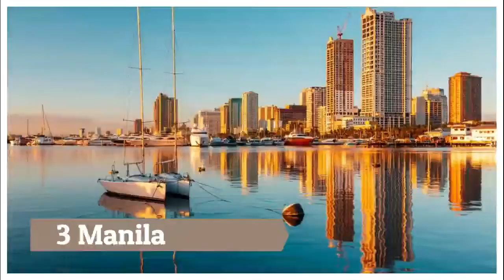Best Places to Visit in the Philippine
The Philippines is an archipelago composed of about 7,640 islands, covering a total area, including inland bodies of water, of around 300,000 square kilometers

The Spaniards had been exploring the Philippines since the early 16th century. Ferdinand Magellan, a Portuguese navigator in charge of a Spanish expedition to circumnavigate the globe, was killed by warriors of datu Lapulapu at the Battle of Mactan. In 1543, Ruy López de Villalobos arrived at the islands of Leyte and Samar and named them Las Islas Filipinas in honor of Philip II of Spain, at the time Prince of Asturias.[2] Philip became King of Spain on January 16, 1556, when his father, Charles I of Spain (who also reigned as Charles V, Holy Roman Emperor), abdicated the Spanish throne. Philip was in Brussels at the time and his return to Spain was delayed until 1559 because of European politics and wars in northern Europe. Shortly after his return to Spain, Philip ordered an expedition mounted to the Spice Islands, stating that its purpose was "to discover the islands of the west".[3] In reality its task was to conquer the Philippines for Spain.[4] The population of Luzon and the Visayas at the time of the first Spanish missions is estimated as between 1 and 1.5 million, overall density being low.[5]

From Wikipedia,
Philip II[note 1] (21 May 1527 – 13 September 1598), also known as Philip the Prudent (Spanish: Felipe el Prudente), was King of Spain[note 2] from 1556, King of Portugal from 1580, and King of Naples and Sicily from 1554 until his death in 1598. He was also jure uxoris King of England and Ireland from his marriage to Queen Mary I in 1554 until her death in 1558.[1] He was also Duke of Milan from 1540.[2] From 1555, he was Lord of the Seventeen Provinces of the Netherlands.

The son of Emperor Charles V and Isabella of Portugal, Philip inherited his father's Spanish Empire in 1556 and succeeded to the Portuguese throne in 1580 following a dynastic crisis. The Spanish conquest of the Inca Empire and of the Philippines, named in his honor by Ruy López de Villalobos, were completed during his reign. Under Philip II, Spain reached the height of its influence and power, sometimes called the Spanish Golden Age, and ruled territories in every continent then known to Europeans. Philip led a highly debt-leveraged regime, seeing state defaults in 1557, 1560, 1569, 1575, and 1596. This policy was partly the cause of the declaration of independence that created the Dutch Republic in 1581. Philip finished building the royal palace El Escorial in 1584.

Deeply devout, Philip saw himself as the defender of Catholic Europe against the Ottoman Empire and the Protestant Reformation. In 1584, Philip signed the Treaty of Joinville funding the French Catholic League over the following decade in its civil war against the French Huguenots. In 1588, he sent an armada to invade Protestant England, with the strategic aim of overthrowing Elizabeth I and re-establishing Catholicism there, but his fleet was defeated in a skirmish at Gravelines (northern France) and then destroyed by storms as it circled the British Isles to return to Spain. The following year Philip's naval power was able to recover after the failed invasion of the English Armada into Spain. Two more Spanish armadas unsuccessfully tried to invade England in 1596 and 1597. The Anglo-Spanish war carried on until 1604, six years after Philip's death.[3][4]

Under Philip, an average of about 9,000 soldiers were recruited from Spain each year, rising to as many as 20,000 in crisis years. Between 1567 and 1574, nearly 43,000 men left Spain to fight in Italy and the Low Countries (modern-day Belgium, Luxembourg, and the Netherlands).[5]

Philip was described by the Venetian ambassador Paolo Fagolo in 1563 as "slight of stature and round-faced, with pale blue eyes, somewhat prominent lip, and pink skin, but his overall appearance is very attractive. ... He dresses very tastefully, and everything that he does is courteous and gracious."[6] Philip was married four times; all his wives predeceased him.